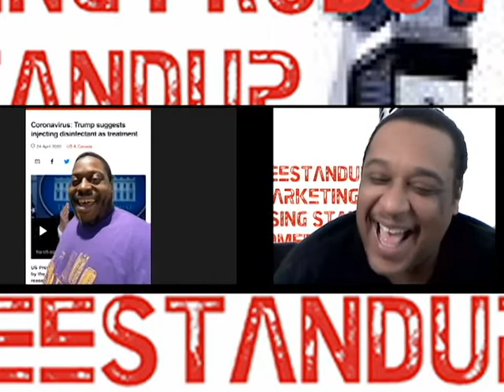Seestandup.com: Howie Bell on Michael Jordans The Last Dance, Comedy after Covid and More.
Headliner Bell is a Detroit native, who has worked as a comedian and actor for 18 years. He's appeared on several stand-up specials such as, "Comedy After Dark" on Comedy Central, six seasons of "Comic View" on BET, "Jamie Foxx's LAFFAPALOOZA!"  on Comedy Central,  and two seasons on " P. Diddy Presents the Bad Boys of Comedy" on HBO. " In 2007, Bell was nominated for "Best Comedic Performance" by the "NAMIC" Awards, for his performance on "Robert Townsend Presents: Partner's in Crime "The next Generation."

HOST:  Aaron Foster - Laugh Factory's first host of the Nasty Show Chicago puts together a Platinum line up of what he knows to be the Nations funniest and most creative comedians.  This weeks promotion-  CityLife.com- Chicago -example

The Platinum Laughs Series is the main marketing anchor for SeeStandup.com .

Howie Bell Member of Omega Psi Phi and incredibly hilarious comedian is a master of comedy. He has been honing his skill for over a decade.

A Platinum line up of  the Nations funniest and most creative comedians could be just what your organization needs to create a buzz or income.

 All performers /comedian from Comedy Central or BET's Original Comicview will be a main staple of this night of legendary Laughter.

SeeStandup.com is the fastest rising and most comprehensive group of performers on the net and in your club

All Performers are independent contractors